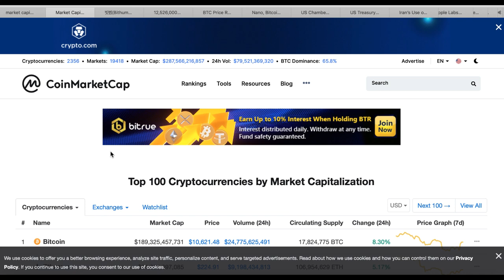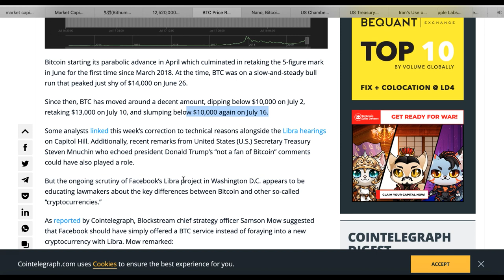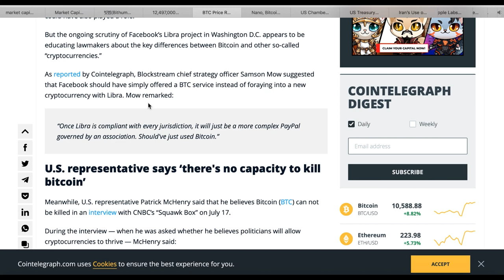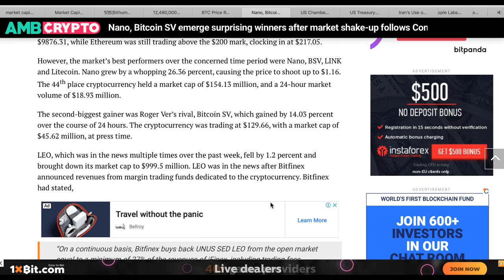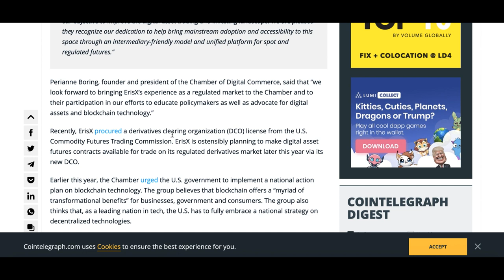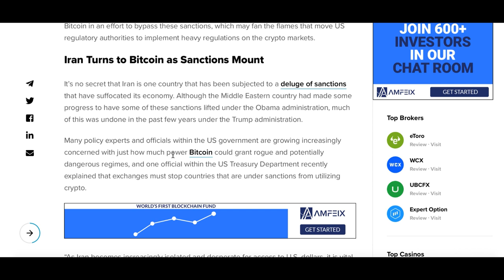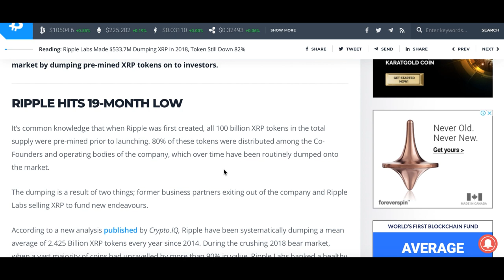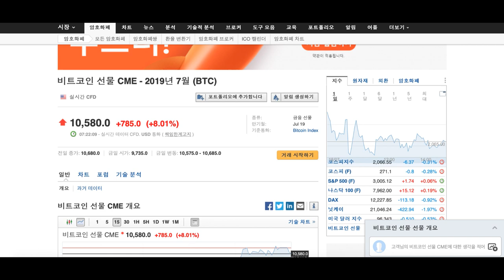[굿모닝 비트코인] 0719 1만 달러 회복한 비트코인, '비트코인 없앨 수 없다' 발언 힘입었나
비트코인이 만 달러를 회복한 후 급등세 연출중입니다.
알트코인들도 비트코인이 연출하는 긍정적 분위기에 편승해 상승세 지속중입니다.

페이스북 리브라 청문회 이후 미국에서는 규제의 칼날이 암호화폐 전반을 향하고 있습니다. 리브라를 통해 미국 규제당국이 리브라와 비트코인이 어떻게 다른지 이해하는 계기가 됐다는 긍정적 측면도 부각되고 있는 상황인데요.

오늘 장 주요 뉴스들 영상으로 함께 살펴보시죠!